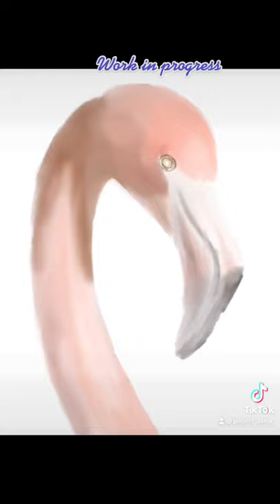Flamingo drawing progress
Software used is Procreate.
I will be posting the finished product soon.
Hopefully you will love it as I’m trying out different styles.